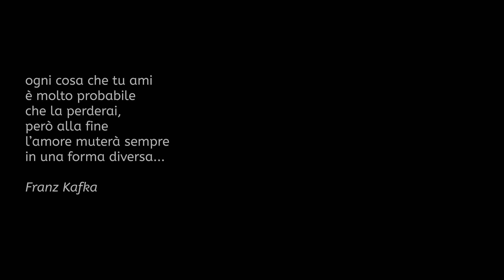Franz Kafka e la bambola viaggiatrice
Mario Giacalone in "Franz Kafka e la bambola viaggiatrice" - liberamente ispirato a "Kafka e la bambola viaggiatrice" di Jordi Sierra i Fabra. Scritto e interpretato da Mario Giacalone.
Arti Drammatiche :: MJStudio 2020

Questa storia fu raccontata da Dora Diamant, la compagna di Kafka, poi diventata un libro ‘Kafka e la bambola viaggiatrice’ e una trasposizione televisiva e racchiude un ponte di incontro tra il mondo degli adulti e quello dei bambini.

Proprio nelle pagine del libro di Jordi Sierra i Fabra si legge il racconto di Dora:

“Quando eravamo a Berlino, Kafka andava spesso allo Steglitzer Park. Talvolta lo accompagnavo. Un giorno incontrammo una bambina, che piangeva e sembrava disperata. Le parlammo. Franz le chiese che cosa le fosse successo e venimmo a sapere che aveva perso la sua bambola. Subito lui si inventò una storia plausibile per spiegare la sparizione. “La tua bambola sta solo facendo un viaggio, io lo so, mi ha scritto una lettera”. La bambina era un po’ diffidente: “Ce l’hai con te?” “No, l’ho lasciata a casa, ma domani te la porto”. La bambina, incuriosita, aveva già quasi scordato le sue preoccupazioni, e Franz se ne tornò subito a casa, per scrivere la lettera.

Si mise al lavoro in tutta serietà, come si trattasse della creazione di un’opera. Si trattava effettivamente di un vero lavoro, essenziale al pari degli altri, perché la bambina doveva assolutamente essere resa felice e preservata dalla delusione. La menzogna doveva dunque essere trasformata in verità attraverso la verità della finzione. Il giorno successivo portò la lettera alla bambina, che l’attendeva al parco. La bambola spiegava che ne aveva abbastanza di vivere sempre nella stessa famiglia ed esprimeva il desiderio di cambiare un po’ aria, in una parola, voleva separarsi per qualche tempo dalla bambina, cui per altro voleva molto bene. Prometteva tuttavia di scrivere ogni giorno – e Kafka scrisse effettivamente una lettera ogni giorno per tre settimane, raccontando di sempre nuove avventure, le quali, seguendo il particolare ritmo vitale delle bambole, si snodavano in modo rapidissimo.

Dopo alcuni giorni la bimba aveva scordato la perdita reale del suo giocattolo e pensava solo e semplicemente alla finzione che le era stata offerta come sostituto. Franz scrisse ogni frase di quella sorta di romanzo in modo così accurato e pieno d’umorismo che la situazione della bambola risultava perfettamente comprensibile: era cresciuta, era andata a scuola, aveva conosciuto altre persone. Rassicurava sempre la bimba del suo amore, ma alludeva anche a complicazioni della sua vita, ad altri doveri e altri interessi che, al momento, non le permettevano di riprendere la vita in comune. La piccola veniva pregata di riflettere sulla cosa e veniva così preparata all’inevitabile rinuncia.
Cercò a lungo e decise alla fine di far sposare la bambola. Franz aveva risolto il piccolo conflitto di un bambino attraverso l’arte, attraverso il mezzo più efficace di cui disponeva personalmente per riportare ordine nel mondo.”

Franz Kafka (Praga, 3 luglio 1883 – Kierling, 3 giugno 1924) è stato uno scrittore boemo di lingua tedesca.

La maggior parte delle sue opere, come Die Verwandlung (La metamorfosi), Der Prozess (Il processo) e Das Schloss (Il castello), è pregna di temi e archetipi di alienazione, brutalità fisica e psicologica, conflittualità genitori-figli, presentando personaggi in preda all'angoscia esistenziale, labirinti burocratici e trasformazioni mistiche. Le tematiche di Kafka, il senso di smarrimento e di angoscia di fronte all'esistenza, caricano la sua opera di contenuti filosofici che hanno stimolato l'esegesi dei suoi libri specialmente a partire dalla metà del Novecento. Nei suoi scritti è frequente imbattersi in una forma di crisi psicologica che pervade il protagonista sino all'epilogo della narrazione e che lo getta in modo progressivo in un'attenta analisi introspettiva.

Il suo più celebre personaggio allegorico è lo scarafaggio umanoide Gregor Samsa, descritto ne La metamorfosi.

Solo poche opere di Kafka furono pubblicate durante la sua vita: le raccolte di racconti Betrachtung (Contemplazione) e Ein Landarzt (Un medico di campagna) e qualche opera singola (come La metamorfosi) in riviste letterarie. Preparò l'edizione di una raccolta di racconti, Ein Hungerkünstler (Un digiunatore), pubblicata solo dopo la sua morte. Le opere di Kafka rimaste incompiute, tra cui i suoi romanzi Il processo, Il castello, e America (noto anche come Der Verschollene, Il disperso), furono pubblicate postume, in gran parte dal suo amico e curatore Max Brod, che non assecondò il desiderio di Kafka, il quale voleva che i suoi manoscritti venissero distrutti. Il suo lavoro ha continuato a influenzare una vasta gamma di scrittori, critici, artisti e filosofi durante il ventesimo secolo; il termine "kafkiano" è entrato nella lingua italiana per descrivere situazioni esistenziali come quelle presenti nei suoi scritti.